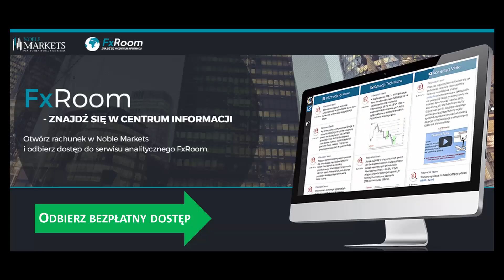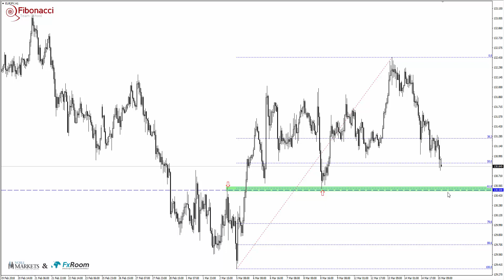Najbliższe wsparcie na EURJPY